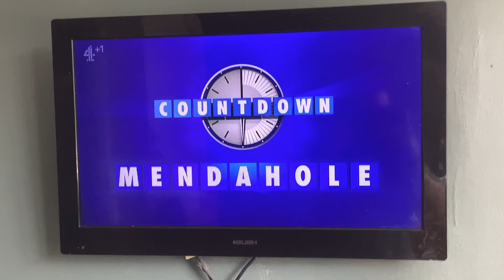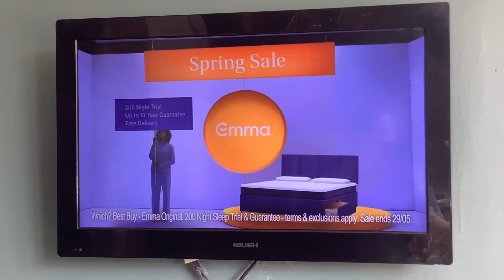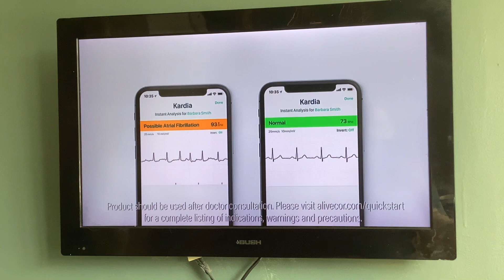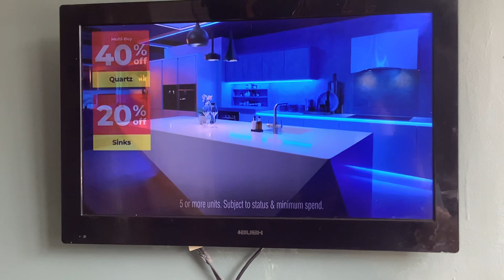Channel 4+1 Adverts | Mon 29|5|2023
End of Countown Part 1
Channel 4 Blue Background Break Bumper
M & S (Marks & Spencer)
Argos
Get Agent
Kardia Mobile
Vax
Dove Men
Wren Kitchens
Channel 4 Blue & Purple Background Break Bumper
Channel 4 Halt & Catch Fire